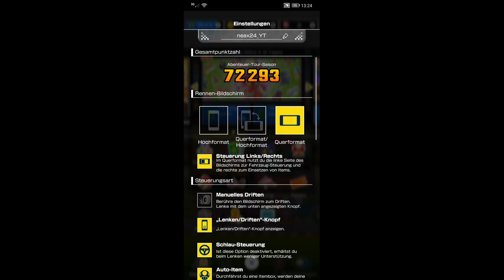Mario Kart Tour Update Querformat ist nun da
Let's Play Mario Kart Tour
Let's Play German Deutsch

Mit dem neuen Update in Mario Kart Tour ist es nun endlich möglich im Querformat zu zocken. Leider betrifft dies nur das Rennen und nicht das ganze Spiel.

Willst du mich in Mario Kart Tour adden?
Dies ist meine ID: 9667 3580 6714

❤️ Dir gefällt was du siehst? Dann unterstütze mich gerne mit einem Like und lasse gerne ein Abo da, somit verpasst du nichts mehr! ❤️
Mario Kart Tour ist ein Rennspiel aus der Mario-Kart-Reihe, das von Nintendo am 25. September 2019 für Android und iOS veröffentlicht wurde. Es basiert auf dem Free-to-play-Prinzip. Das Spiel lässt sich nur im Hochformat spielen.
Aufgenommen habe ich das Let's Play mit AZ Screen Recorder auf meinem SmartPhone. Und meine Stimme habe ich mit einem Razer Seiren Pro Microphone aufgenommen.

neax24_YT